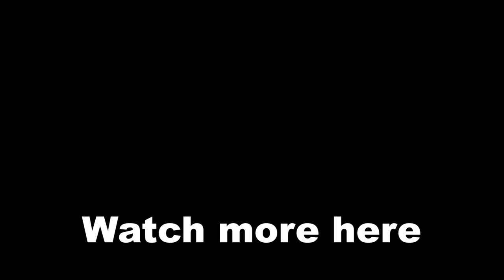MK1 - Locker Room Talk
Certain conversations, usually between male fighters happen privately and they usually involve other female combatants.

cheers! :)